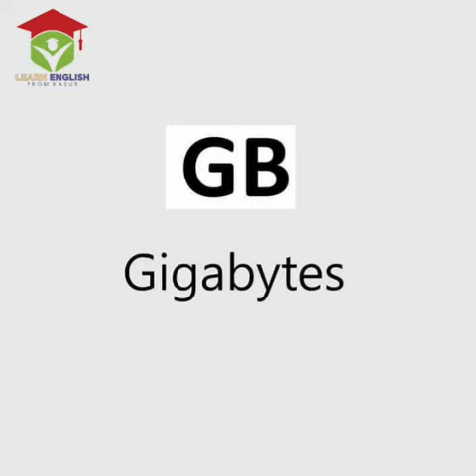Abbreviations | very Import Computer Abbreviations| test#2022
VERY IMPORTANT ABBREVIATIONS in COMPUTER
Computer Abbreviations & Acronyms is one of the most frequently asked topics in competitive exams and quiz competitions. In this video